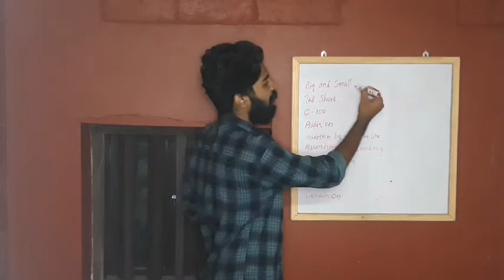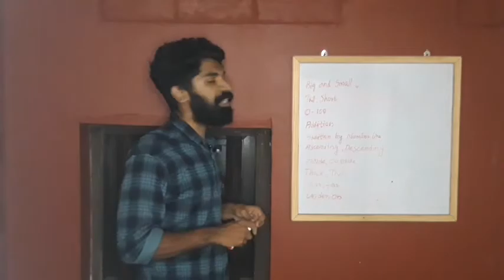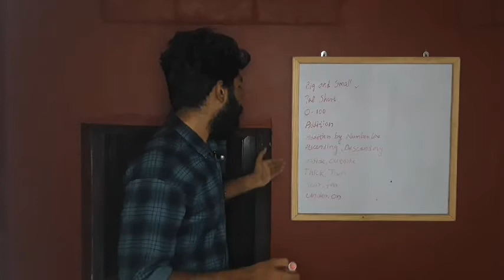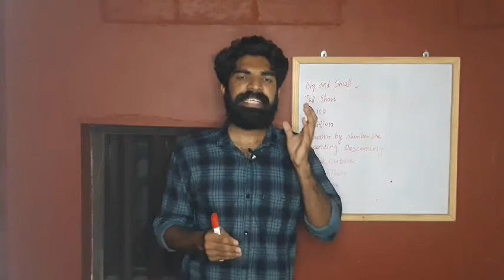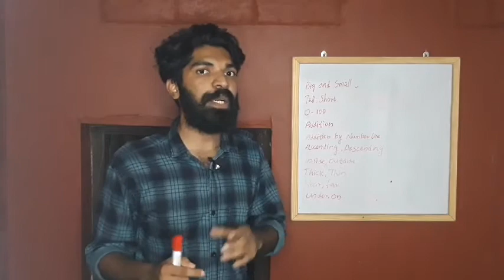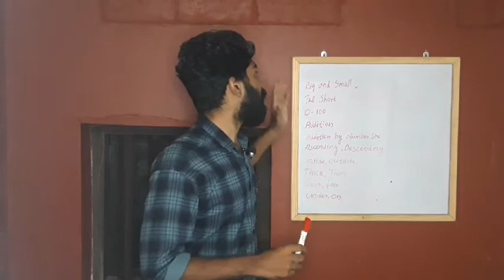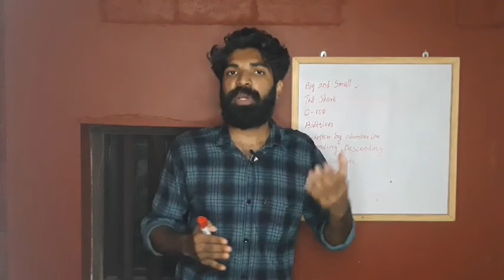STD - II / MATHS